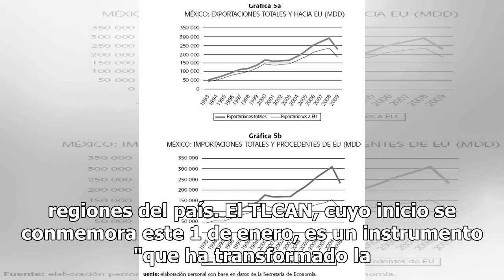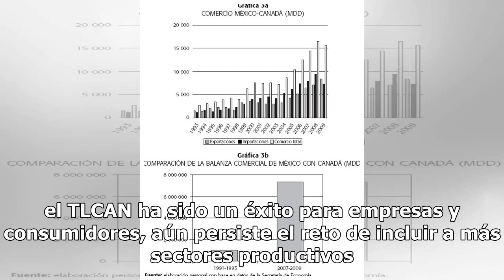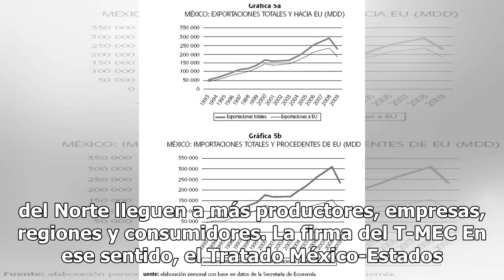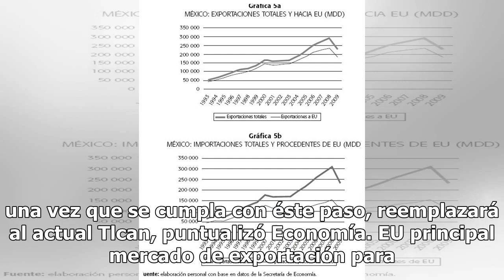TLCAN, un éxito para empresas y consumidores: gobierno de México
México dijo hoy que el Tratado de Libre Comercio de América del Norte (TLCAN) con Estados Unidos y Canadá puesto en marcha hace 25 años, es un éxito para empresas pero sigue el reto de incluir más sectores productivos y regiones del país. El TLCAN, cuyo inicio se conmemora este 1 de enero, es un ins...